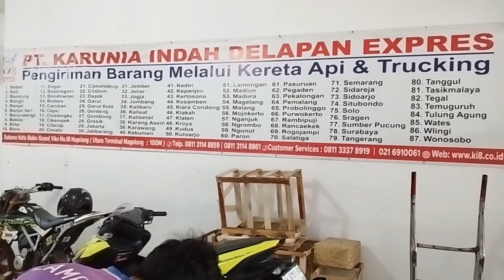PENGIRIMAN KELINCI TUJUAN BALI / DOKUMENTASI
BLOK TERWELU KALIABU

abdisusanto
alamat dusun jamblang desa kaliabu kec Salaman kab magelang